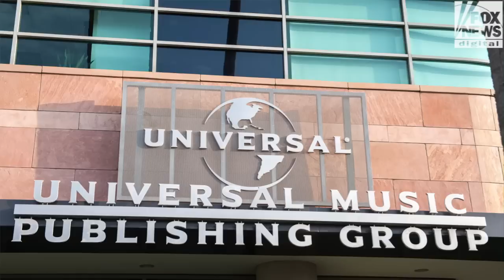Fake Drake and the rise of AI-generated music | Digital Original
An AI art lecturer says an AI-generated song seemingly created in the style of musician Drake raises copyright questions surrounding an artist's style.